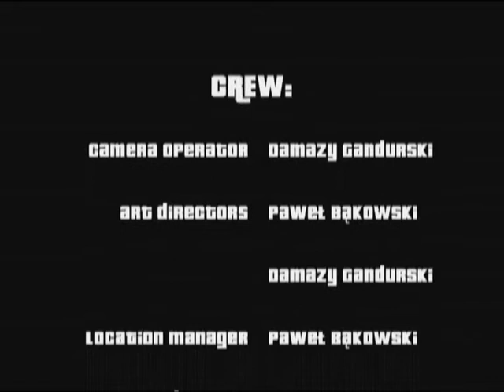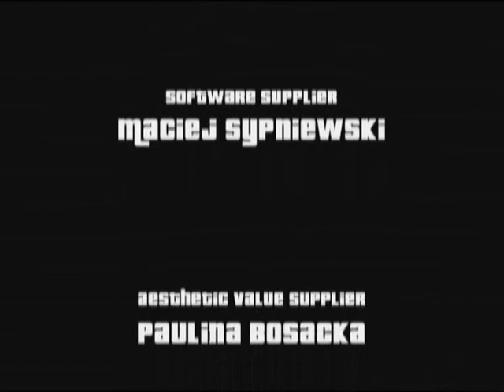Kwitnące Życie [2007]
Nora Pictures & Boriamov Productions przedstawiają "Kwitnące Życie".
Występują: Paweł Bąkowski, Paulina Bosacka, Marek J. Gnybek.
Scenariusz: Paweł Bąkowski, Damazy Gandurski. Reżyseria: Damazy Gandurski.
Nagroda za Debiut Reżyserski 2007 podczas "Sesji Filmowej" I LO im. Bolesława Chrobrego w Gnieźnie.